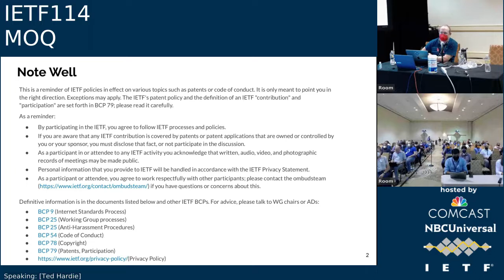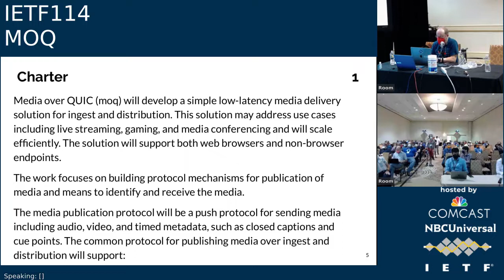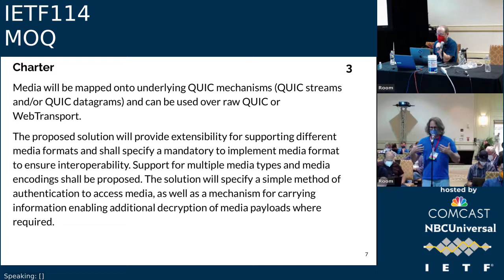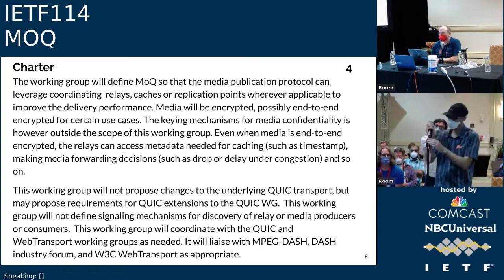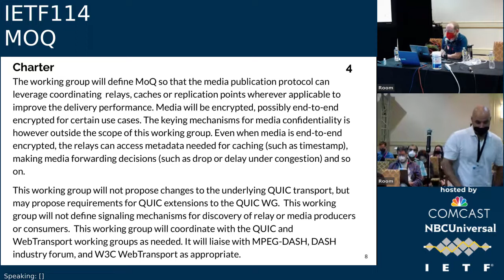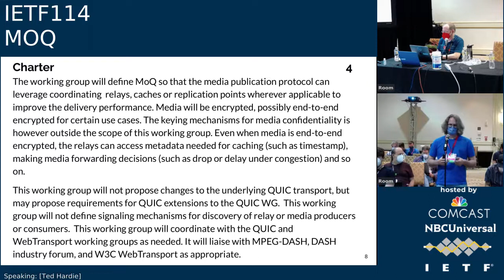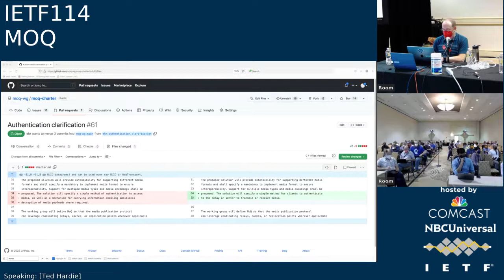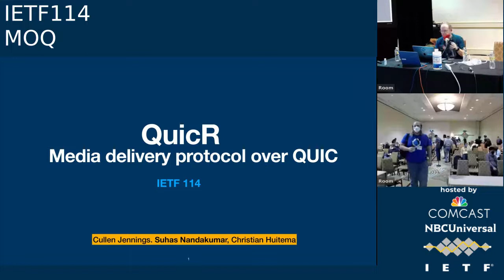IETF114-MOQ-20220727-1400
MOQ  meeting session at IETF114
2022/07/27 1400